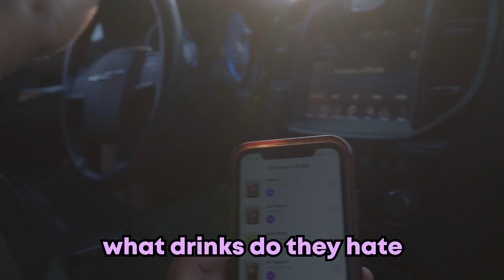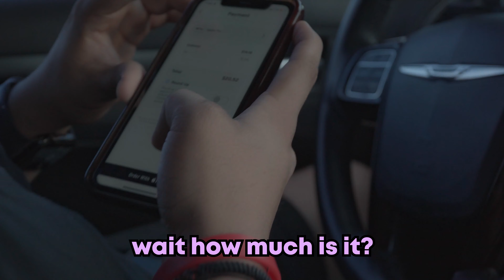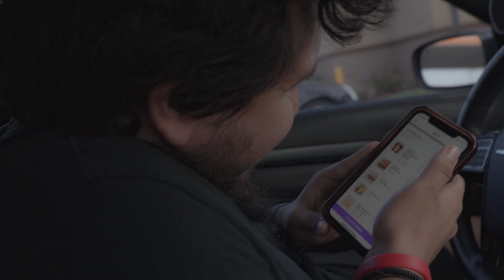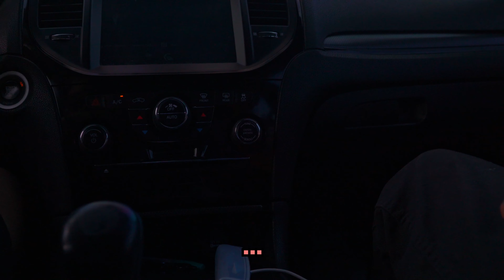I Tried Making A Fast Food Challenge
Sub or i will steal your cat